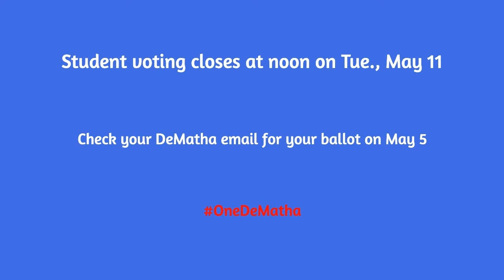DeMatha SGA Candidates [Rising Sophomore Edition]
Rising sophomores at DeMatha Catholic High School have the opportunity to choose their SGA class representatives on Tuesday, May 11. Vote by noon using the ballots sent to your student emails.

Candidates:
Hayden Belt, Kelvin Blake, Peter Brown, Anthony Lukban, Brian Crawford